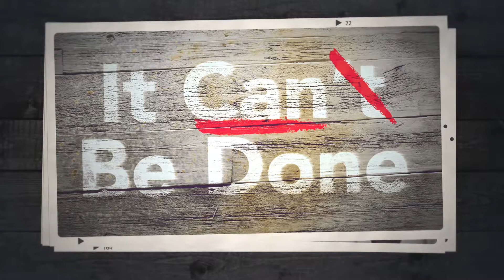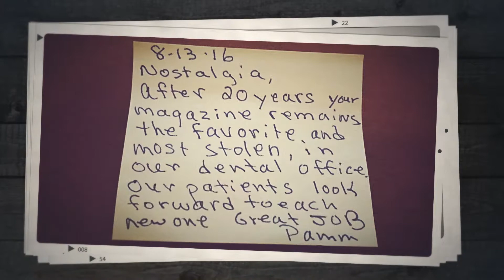June Syverson: "It CAN be done!" Share Your Story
It CAN be done! June Syverson shares her experiences of moving from the city to the country in the 1950s, from Spokane to Greenacres, and also, the experience of sharing her story with the readers of Nostalgia Magazine​. If you would like to share a memory or family history with the readers of Nostalgia, but feel less confident about writing, please get in touch. We can help! Stories are usually 700-1,500 words, with three to five relevant photos.